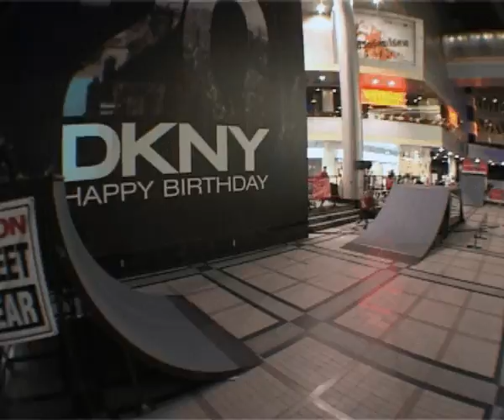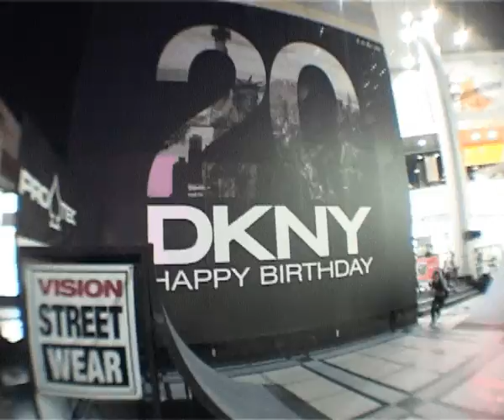BHC 1st draft / Incomplete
This's the first draft of the BHC Wheel project..Worapoj and I decide to make a lot of changes into this edit..In Worapoj opinion he thinks that the first draft edit the direction is unsteadily and wacky some scene are a bit rum I agree with him, So finally we came up with this version instead